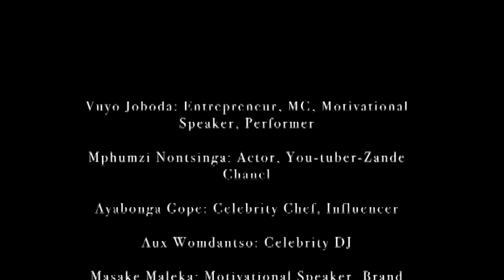Young Bold Black- The Movement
Youth of 2018 who are currently striving in their respective industries uniting to inspire and motivate others to dream big.